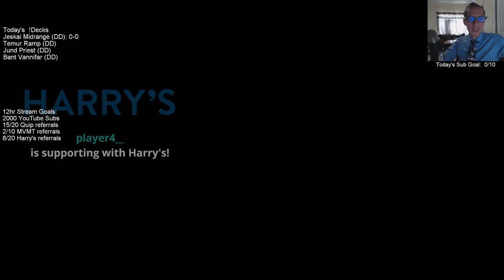Jeskai Midrange! MTG - Standard, 3/15/19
Ravnica Allegiance Standard Jeskai Midrange Broadcasted Live on Twitch by Todd Stevens on 3/15/19

Quip:
*If you sign up for Quip you get a free donation deck as well*

MVMT:
*If you make a purchase with MVMT you get a free donation deck as well*

Harry's:
Harry's delivers a close, comfortable shave at a fair price.
*If you make a puchase with Harry's you also can get a donation deck for only $10.*